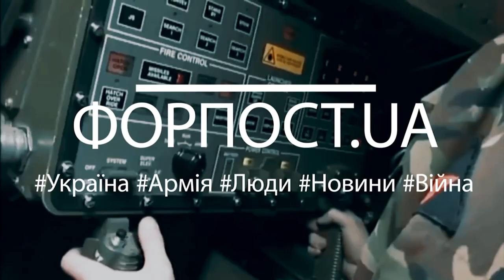Випуск ФОРПОСТ.UA від 21.04.2023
0:00 Фронтовий драйв - З Ізраїлю в і Інтернаціональний легіон
01:16 Небесна кара - полювання на "жирну ціль"
01:46 Привіт зброя! - французькі танки
02:48 Культурний фронт - фронтова пісня